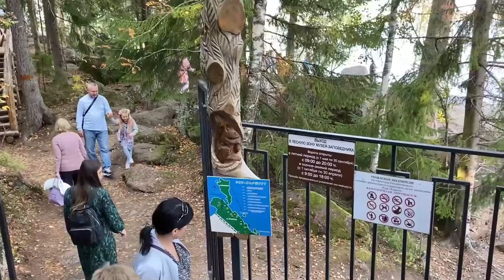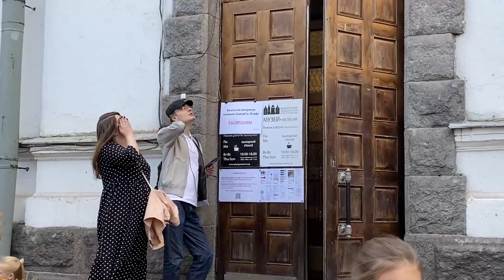Going to Vyborg (SUMMER) go_to_Russia.